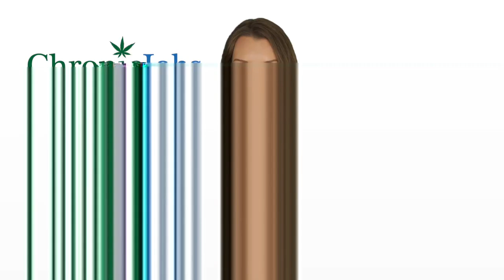New Castle Marijuana Jobs